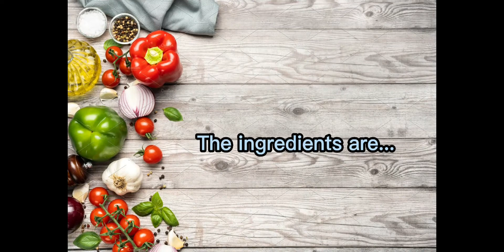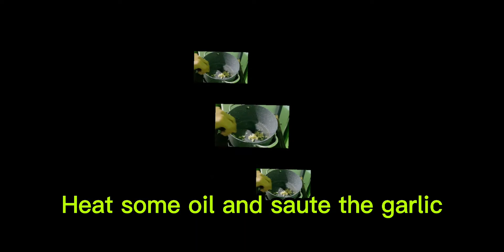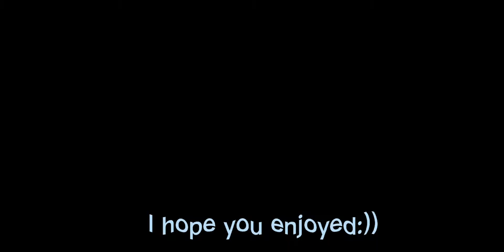How to make Creamy Carbonara with bacon!!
ingredients

pasta
Alaska evaporada
nestle cream
Jolly mushroom
Jolly cream of mushroom
garlic
onion
bacon
salt(optional)
pepper

hi guys!